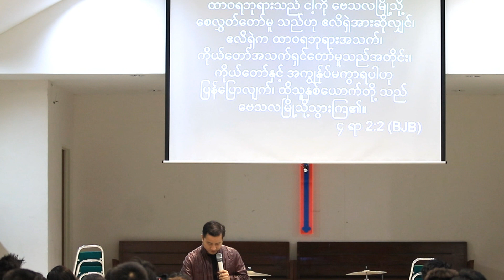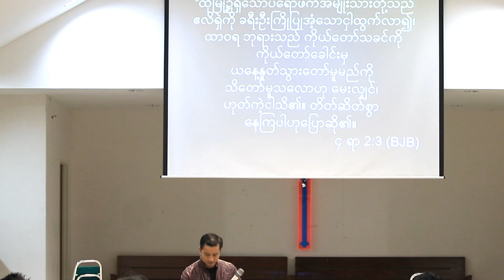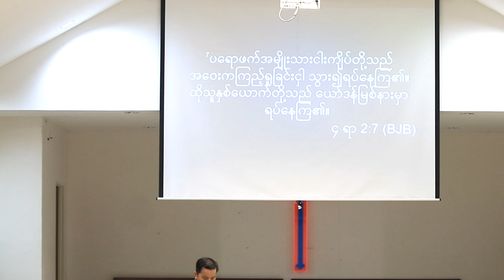Rev.Khen Kip - ဝိညာဉ်နှစ်ဆအကျိုး/မသာအရိုးတန်ခိုးရှိ